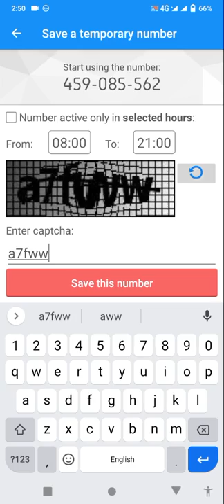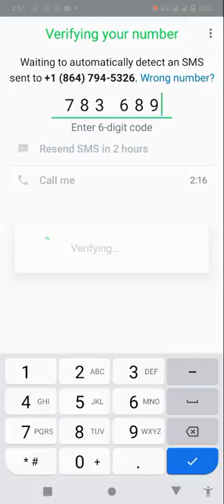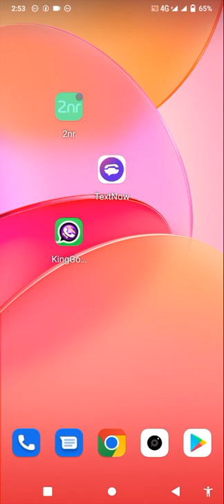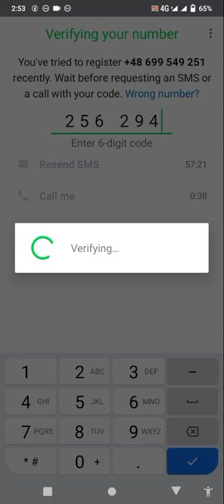2nr premium version Fake WhatsApp account 2022/virtual phone number free for WhatsApp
how to get unlimited free fake WhatsApp numbers
How to create fake number for WhatsApp
virtual phone number free for WhatsApp
Poland number for WhatsApp
2nr
2nr all problem fixed secondnumber
fake numbers Free
2nr not working problems solutions
2nr fake WhatsApp account